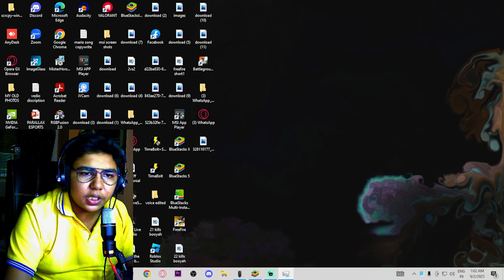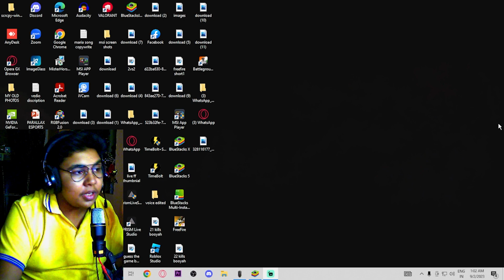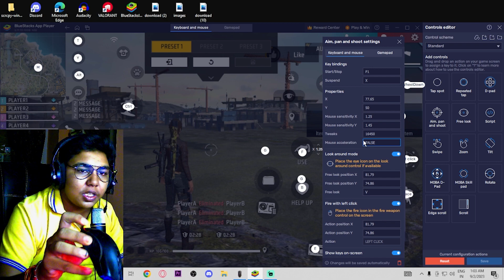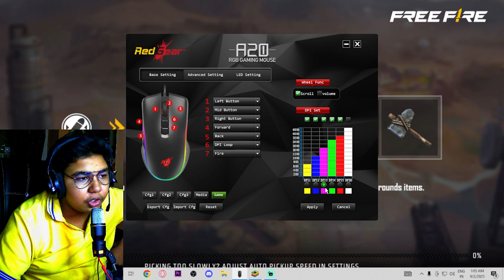best sensitivity for free fire headshot | in bluestaks 5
thanks for reading the comment box

tags to ignore